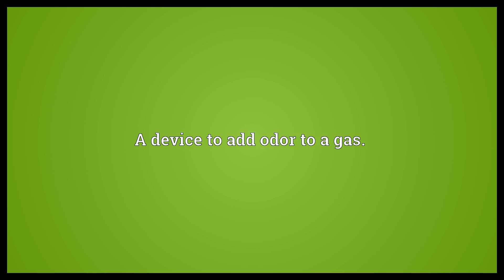Odorizer Meaning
Video shows what odorizer means. A device to add odor to a gas..  Odorizer Meaning. How to pronounce, definition audio dictionary. How to say odorizer. Powered by MaryTTS, Wiktionary